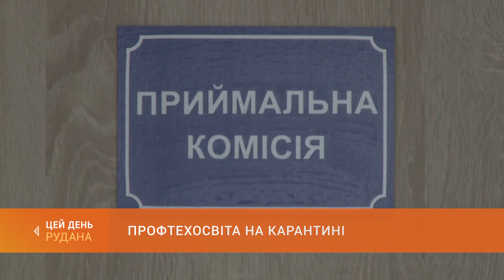Профтехосвіта на карантині: в навчально-виробничому центрі стартувала вступна кампанія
Криворізький навчально-виробничий центр вийшов з періоду посилених карантинних обмежень. Два з половиною місяці процес навчання тут проходив дистанційно. Нині за графіком - державна кваліфікаційна атестація та початок вступної кампанії.